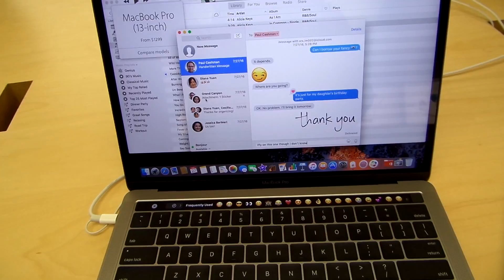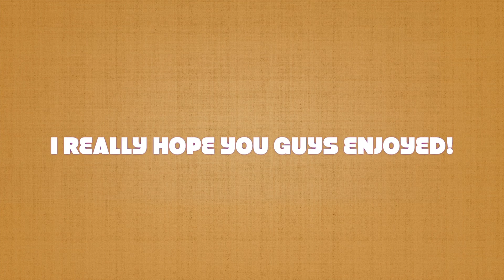Vlogmas DAY 3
Open for a cupcake! 🍰

I love you guys so much!! I work really hard on all my videos and I really hope you have a laugh by some of them sometimes Lol!! I would really appreciate a thumbs up because that shows you want to see more!!

Video Information➢

Musical.ly: i.iwiw

Thanks for being my lovelies, besties and, subbies! ♥︎

        Xoxo, Iw-iw  🦄